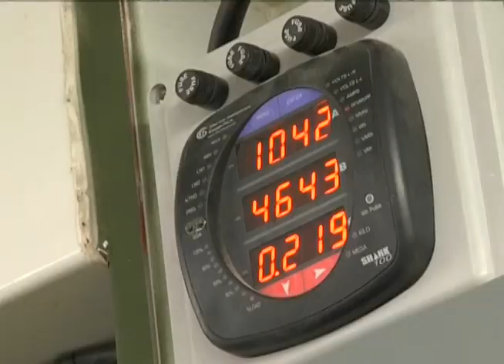Optics Marines practice repairs in field environment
Electro-Optics Ordnance Repair Marines from the 3rd Maintenance Battalion recently trained to conduct their complicated job while in the field. Cpl. Alisa Helin brings us the story.